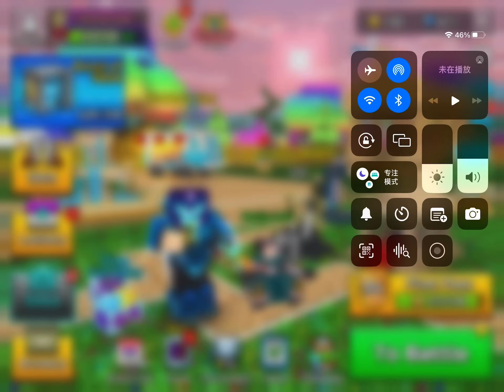2023年3月14日